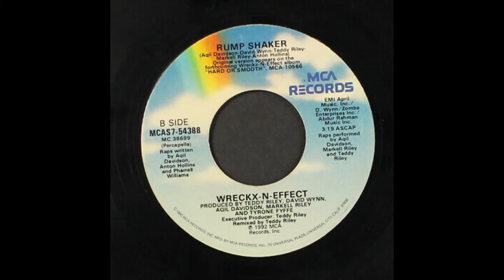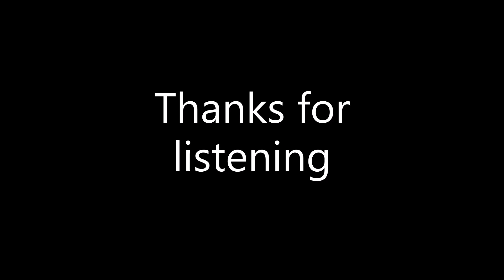90's Hip Hop R&B Mix - DJ 9T9 - Hot 104.7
1.) "I Get Around" - 2Pac
2.) "Right Here" - SWV
3.) "In My Bed" (Remix) - Dru Hil
4.) " Don't Be Afraid" - Aaron Hall
5.) "Rump Shaker" - Wreckx N Effect
6.) "Got Your Money" - Ol Dirty Bastard
7.) "Going Back To Cali" - The Notorious B.I.G
8.) "I Thought It Was Me" - Bell Biv DeVoe